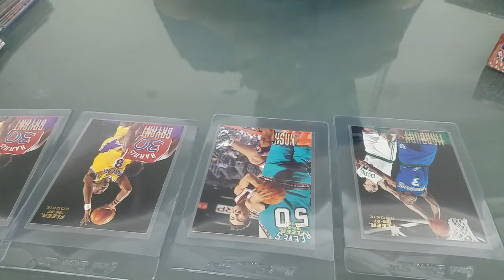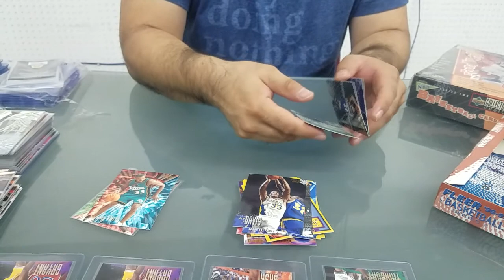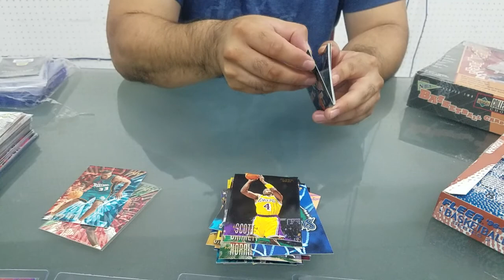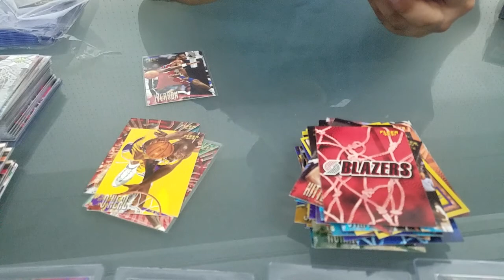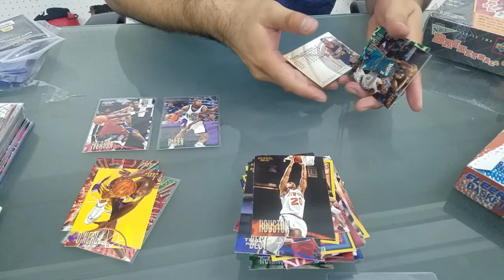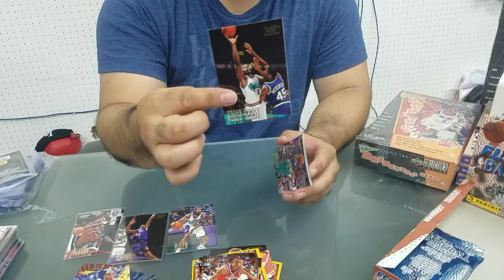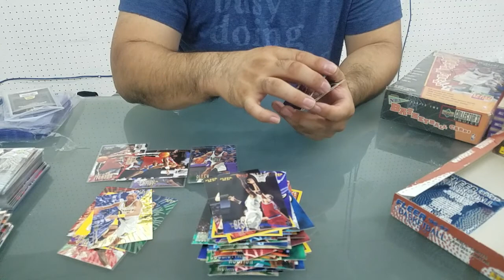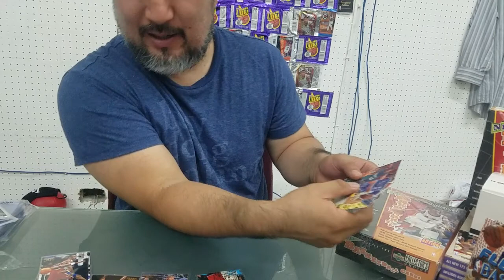1996-97 Fleer series 2 part 2 Hunting for Kobe en español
Buscando Kobe Found: 2 Allen Iverson Rc, 1 Ray Allen RC , Marcus Camby RC